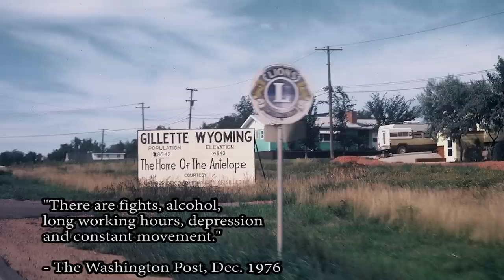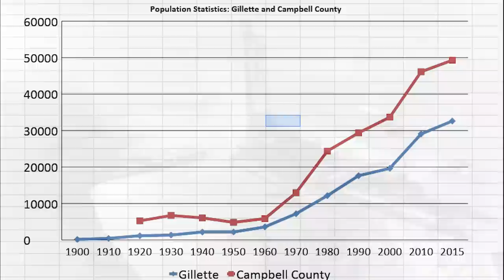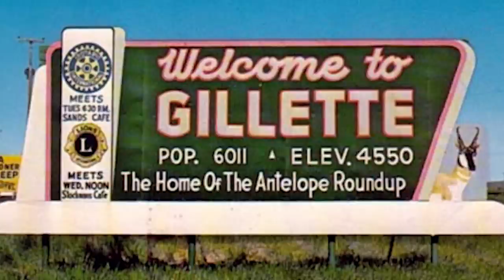Cow Town, Coal Town & Boom Town - Gillette Wyoming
Our history series continues as we take a look at some of the rougher times in our areas history.  Gillette Wyoming went from cow town to coal town and eventually to boom town with some growing pains involved.

From bad press, to bad people, Gillette has grown wiser and better and became a great place to call home.